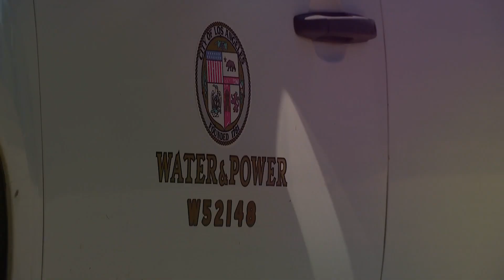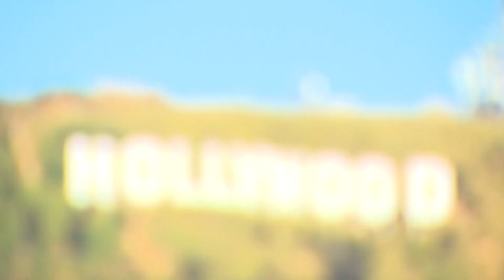STEAM Series: Reservoir Protector